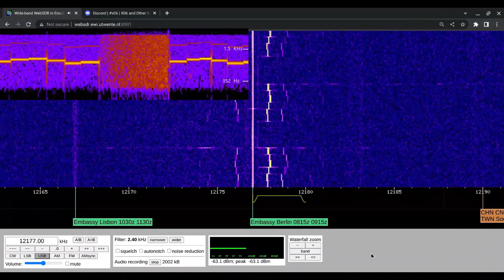X06 356412 Moscow To Berlin 10/03/2023 0940z 12177kHz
Russian Diplomatic

Germany

WebSDR

Shortwave Radio